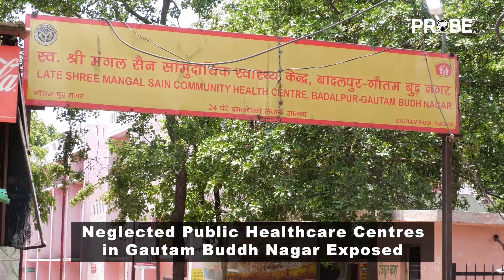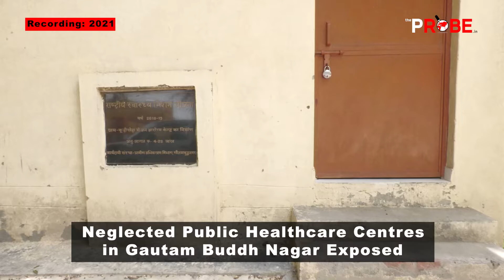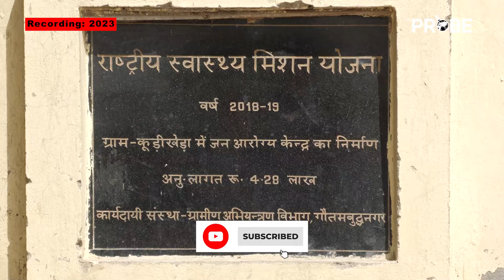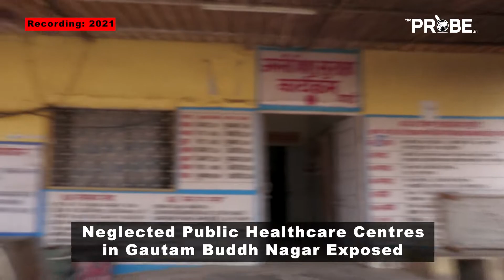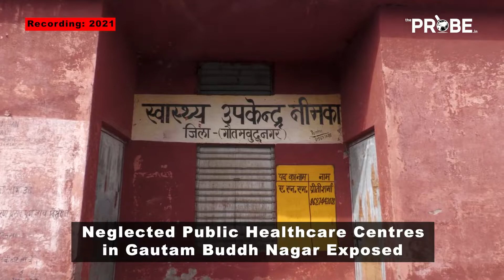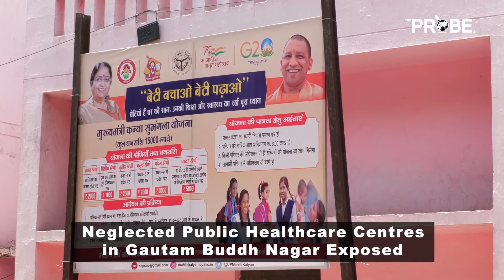Neglected Public Healthcare Centres in Gautam Buddh Nagar in Uttar Pradesh Exposed | The Probe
PAY TO KEEP NEWS FREE
Please support our public-interest journalism by becoming a paid member of The Probe.
Your support matters to us.
Even a small support from you can make a big difference to us.

For a painstaking two-year period, our investigative team delved deep into the deplorable state of government healthcare centres, determined to expose the shocking reality. Back in June 2021, our initial visits to these centres revealed a distressing landscape of government apathy and neglect. After a span of two long years, we revisit these centres only to find little has changed. Not even the devastating impact of the Covid-19 pandemic has succeeded in jolting the authorities out of their complacency.

Our core values:
1. Investigations
2. Solutions
3. Impact
4. Development

The very transformations we strive to bring through impact journalism is what positions The Probe as a unique media outlet that uses the power of Journalism as a tool for social change.  The mission statement of The Probe was launched on August 15, 2020. The Probe is founded by Prema Sridevi, an Investigative
Journalist with over two decades of experience, working with some of the premiere TV news media brands of India.​